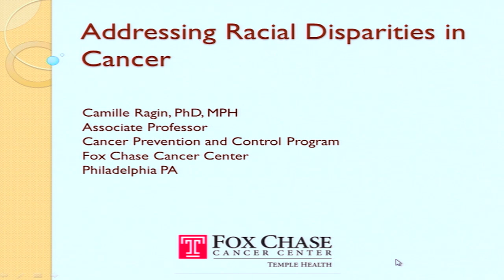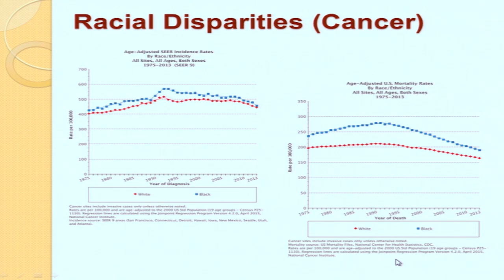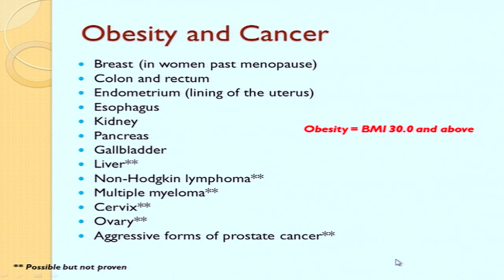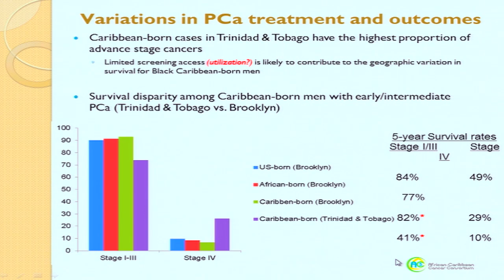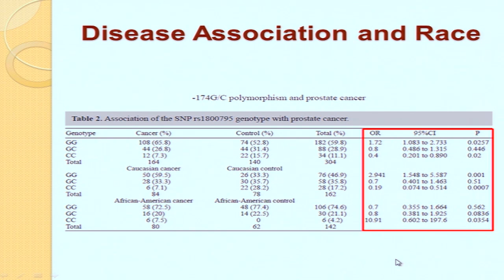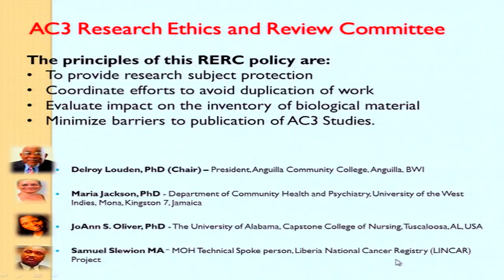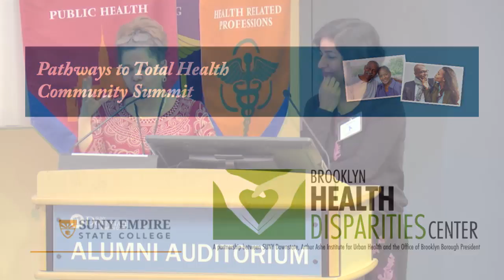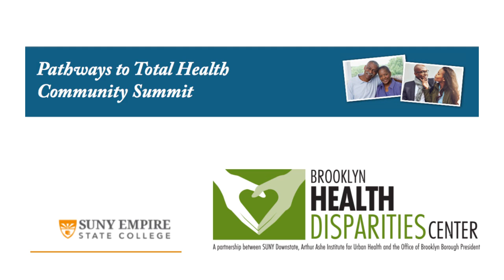Pathways to Total Health Community Summit Part 2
About Prostate and Colorectal Cancers

In 2015 alone, the American Cancer Society estimated that 93,000 cases of colon cancer and approximately 40,000 cases of rectal cancer were diagnosed and nearly 50,000 deaths were attributed to these diseases.

African-Americans have the highest colorectal incidence and mortality rates in the country, according to the U.S. Department of Health and Human Services, but, according to the 2014 Behavioral Risk Factor Surveillance System data, only 68 percent of African-Americans in New York are up-to-date on colorectal cancer screening.

An estimated 220,800 new cases of prostate cancer occurred in the U.S. during 2015 and it is the most frequently diagnosed cancer in men other than skin cancer, according to the American Cancer Society.

The cause of nearly 28,000 deaths in 2015, prostate cancer is the second-leading cause of cancer death in men and, for reasons that remain unclear, incidence rates are about 60 percent higher in black Americans than non-Hispanic white Americans, according to the American Cancer Society.

According to the American Cancer Society, although prostate cancer death rates have been decreasing since the early 1990s in men of all races and ethnicities, the rate remains more than twice as high for black Americans, placing them at greater risk.